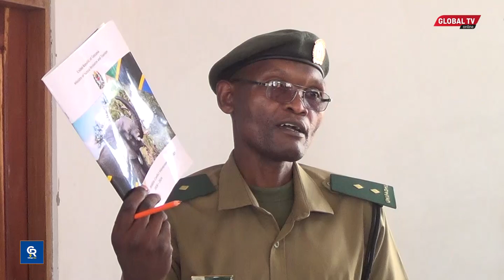TAWA WAIBUKIA BARAZA la MADIWANI BUCHOSA KUTOA ELIMU WATAJA MAZITO WATU KUFA KWA MAMBA ZIWA VICTORI!